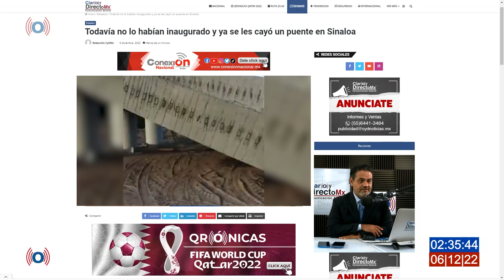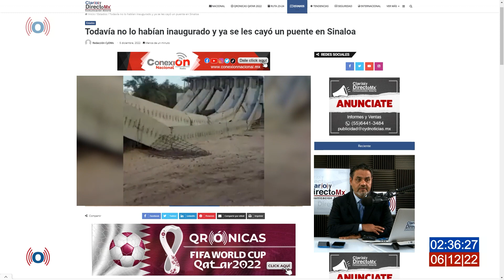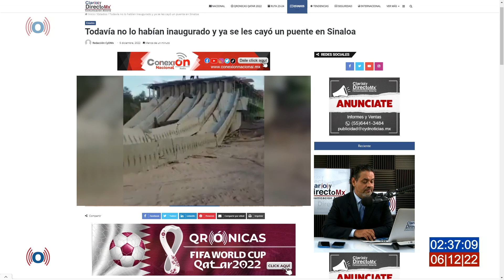El puente ElQuelite en Sinaloa se desplomó a unos días de ser inaugurado, AMLO pone excusas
La obra del puente el quelite se construye con recursos federales que le fueron otorgados al gobierno de Sinaloa como parte del gasto destinado a atención de emergencias por desastres naturales tras el paso del huracán Nora, en agosto de 2021.

【 Rᴇᴅᴇs Sᴏᴄɪᴀʟᴇs 】